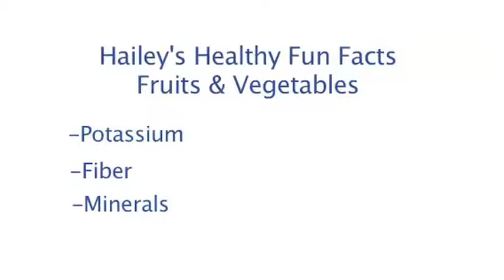Hailey Samples: Eating the Right Foods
Make the Play contest winner on Hailey Samples on eating the right foods